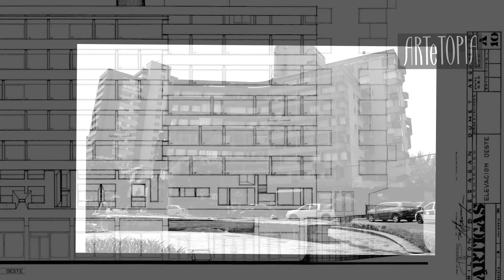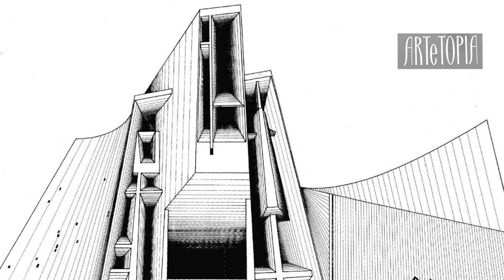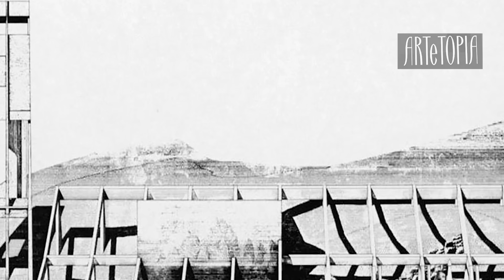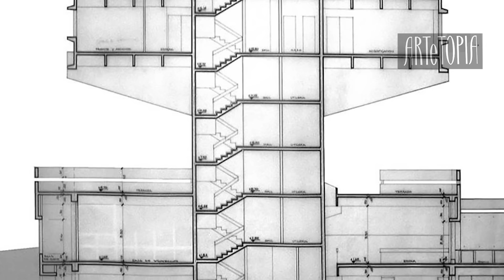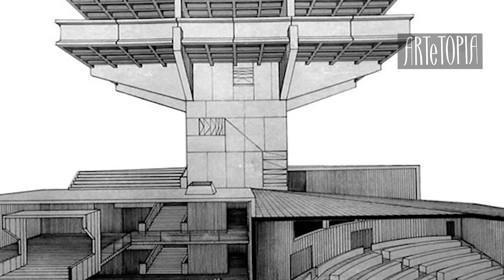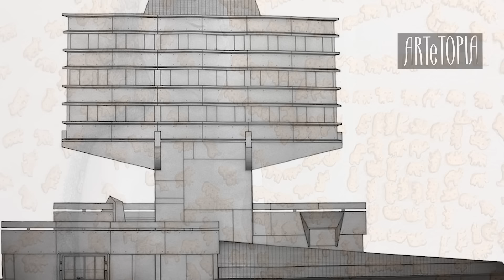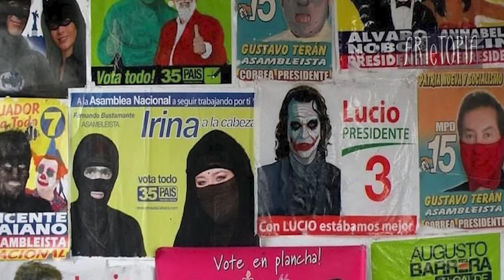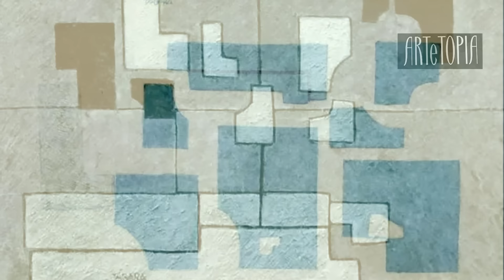Artistas y sus obras plásticas en el arte ecuatoriano documental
Artistas y sus obras plásticas en el arte ecuatoriano documental que recopila la biografía y las obras de los artistas más ilustres del Ecuador.
¿Qué te pareció el video? Deja un comentario abajo 👇 y hablemos sobre ello. 👇👇👇👇👇👇👇👇👇

🔮 Si te  gustó, asegúrate de darle un "me gusta"👍👍👍👍👍👍👍👍👍 para ser parte de nuestra comunidad de amantes del arte y la creatividad. 👍👍👍👍

🔮Asegúrate de activar las notificaciones ⏰⏰⏰⏰😊😊😊😊😊para que no te pierdas ningún video! ¡Nos vemos en el próximo episodio de Artetopia!"

Si no viste la biografía de Nicolas Svistoonoff te la recomiendo

ABRAZOS
ARTETOPIA